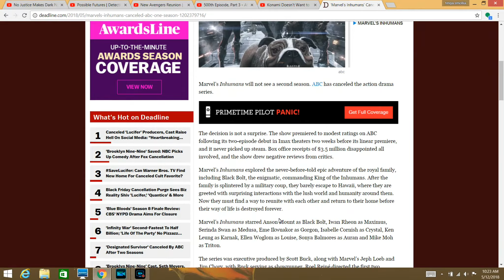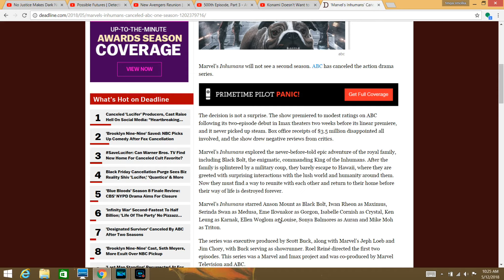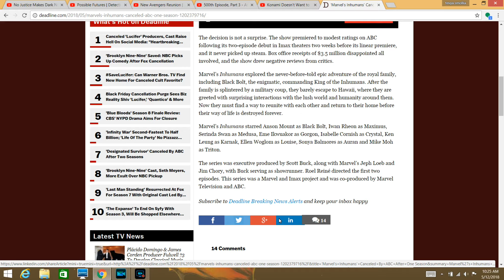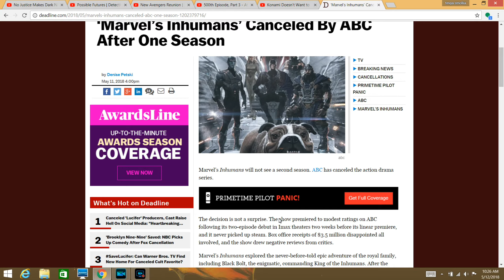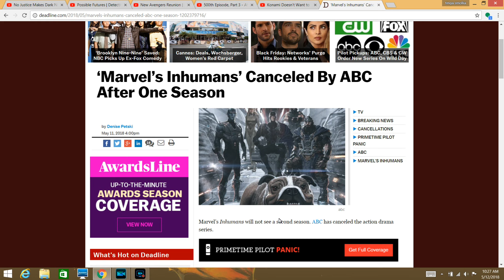Marvel’s Inhumans Canceled By ABC After One Season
my opinion on marvel's inhuman being cancelled by ABC after season one so enjoy the show also please comment down below and tell me what you guys think about this news do you like it do you hate it also like my facebook page follow me on twitter and please subscribe to my channel also follow me on twitch.tv and follow me on stardust/tevyasmolka